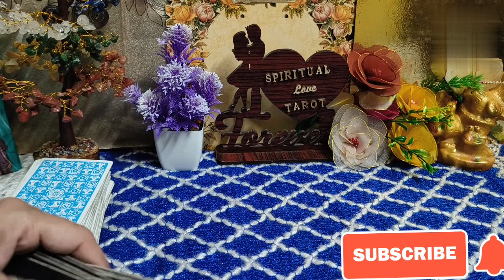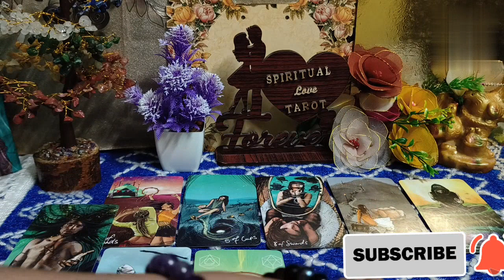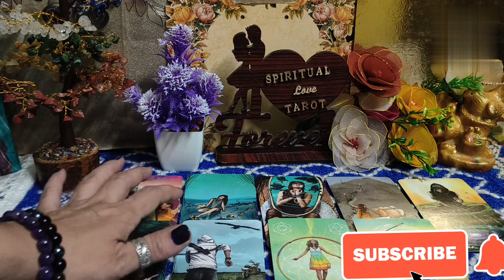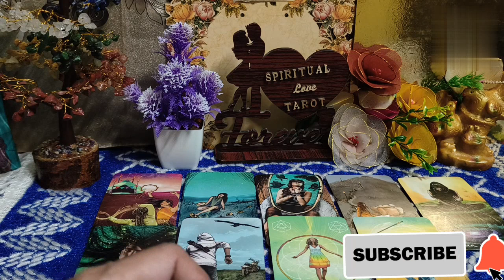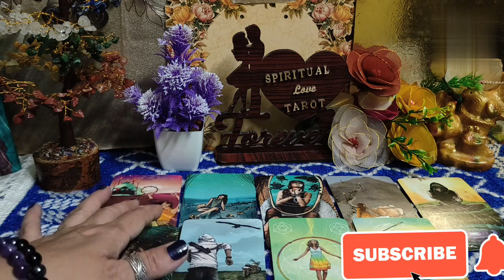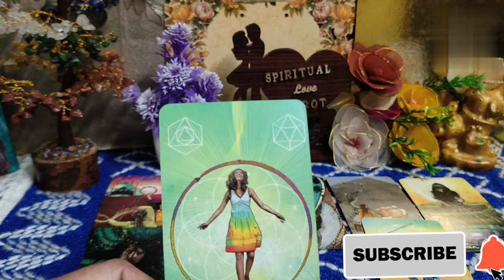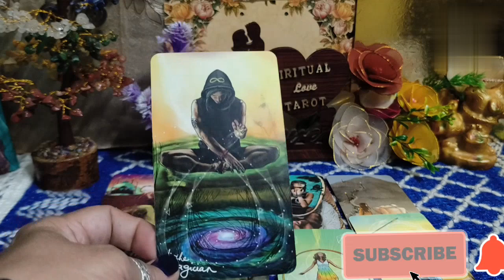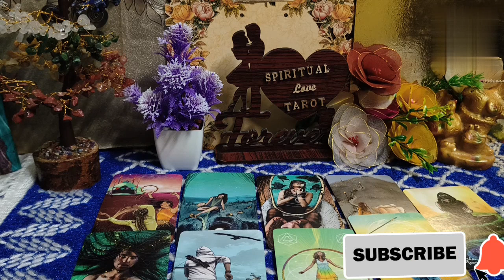20 जुलाई क्या चाहते हैं इस रिश्ते को लेकर आर या पार feeling your partner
💚 उनके दिल में कौन है आप या कोई और💜
💚 unke Dil Mein Kaun Hai Aap ya koi aur💜

आपके पाटनर किसे चुज करेंगे ❤आपको third party || 2023 third party situation Tarot reading || 2023

hi 🌹 🌹 🌹 🌹 🌹 🌹 🌹 🌹 🌹 🌹 🌹 🌹 🌹🌹

your queire ♥️
1) third party situation tarot reading
2) third party Tarot card reading
3) third party update
4) third party daily update
5) third party situation
6) third party || 2023
7) tarot card reading
8) free tarot card reading
9) spiritual love tarot
10) third party situation tarot reading ||2023